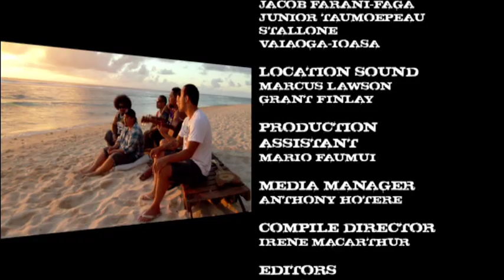Nesian Mystik - 'Sun Goes Down' unplugged in Rarotonga Cook Islands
'Sun Goes Down' by Nesian Mystik, unplugged in Rarotonga Cook Islands FRESH Episode 16 TVNZ 16 April 2011
For more exclusive picts, interviews, celebrity updates and videos visit our Fresh site